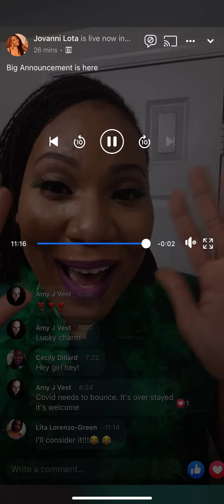Had to share my big news with YouTube too!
I’m sorry for the small video and out of frame. But I am so excited about my launch. I shared it on FB first, but had to come share the love on Youtube too. There is some exciting news for the Magic Lash Community we’ve all built. And I can’t wait to release the Magic Lash Self-Care box.
for your chance to purchase your box.